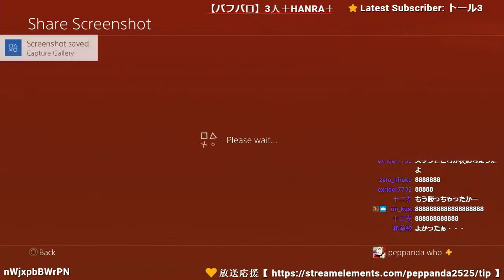【MHW】アイスボーンβで視聴者と一緒に縛りプレイ - 04【peppanda】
===生放送は以下のURLから===

===Member===
peppanda
なぎ
Ralphy

===縛り===
【バフバロ】3人＋HANRA＋キャンプ補給回復なし＋こやし玉なし＋戻り玉なし

===辞書===
HANRA＝ヘルメットonly
SHINSHI＝ヘルメット＋靴下only

===注意事項===
この動画は、すでに放送された生放送のアーカイブスです。
どれだけうまくプレイする動画ではなく、お祭りとしてお楽しみください。